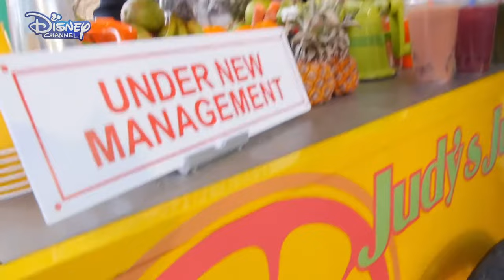Bizaardvark-The Comeback Song-Official Disney